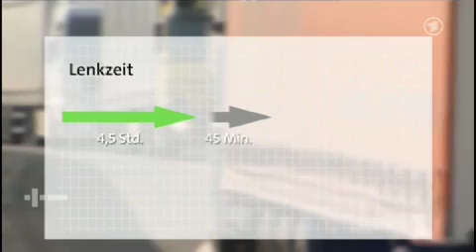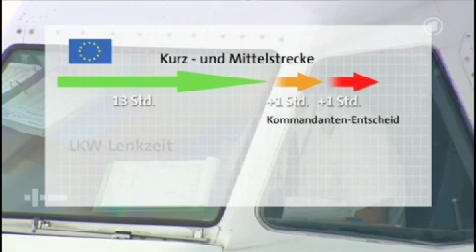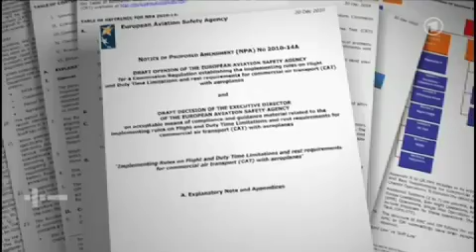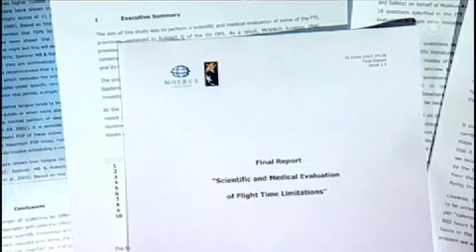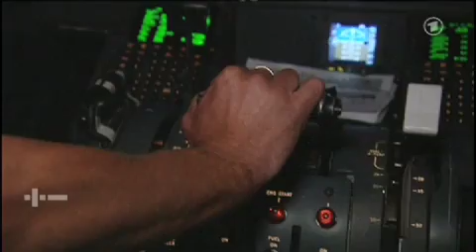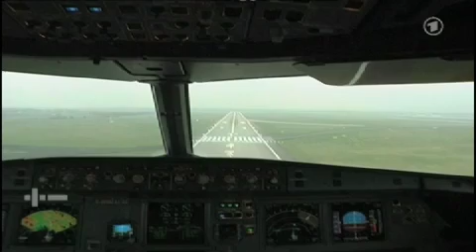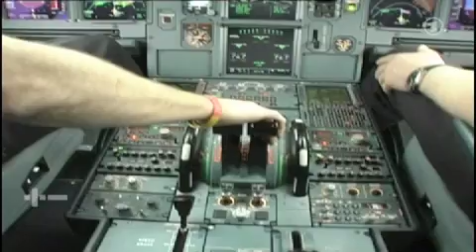ARD Plusminus 29.03.2011 Sicherheitsrisiko: müde Piloten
ARD Beitrag des Luftfahrt-Journalisten Tim van Beveren zur Neuregelung der Flugdienst- und Ruhezeiten durch die EASA in engl. Sprache.